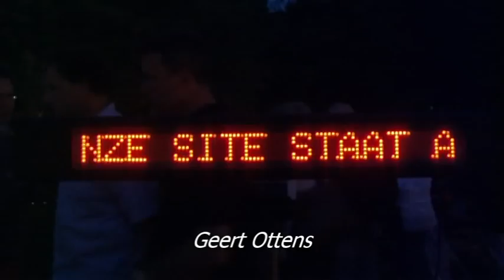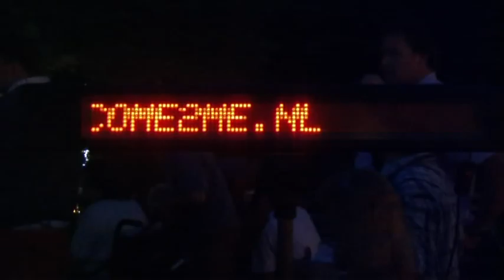Film Bad bentheim 3 2009 09 15 mpg